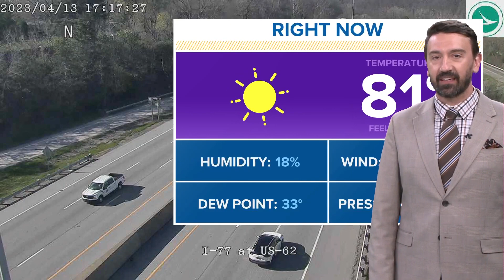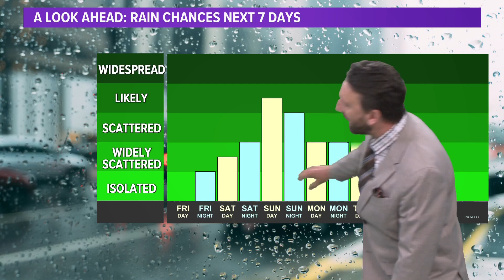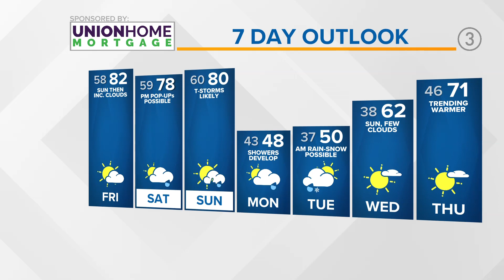Northeast Ohio weather forecast: Record-high temps today!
Your 5 p.m. Northeast Ohio weather forecast for April 13, 2023: More sunshine. More warmth.

Our trend of picture-perfect weather continues again today with high temperatures topping 80 degrees. Our recording for today at Cleveland-Hopkins is 83 degrees. That record was set in 1941.

Another afternoon of sunny conditions and tranquil weather...we yield to that for the weekend with a cold front arriving for Sunday. There lies a risk for some thunderstorms but mainly rain shower activity. Additionally, there could be a few pop-up rain chances late Saturday.